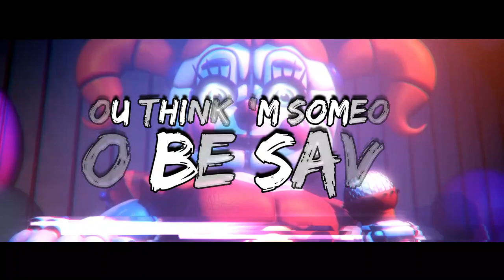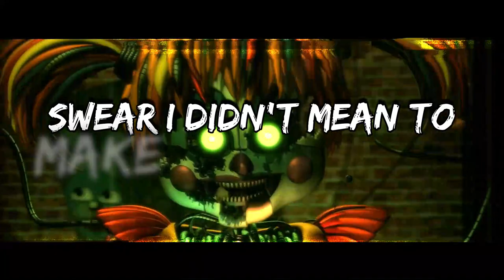[SFM/FNAF] Besomorph & Coopex - Redemption (ft. Riell) (Animated, Lyrics Music Video)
Este vídeo animado no es mio. Esto es un vídeo de alguien. y le puse efectos visuales, y letra a la vez.xd
La animación es de E. Breddy, era un vídeo collab. El link esta abajo.
Se que hace componer la historia de circus baby de fnaf sl
Y nada mas que decir, si te gusto o no te gusto la canción te dejo la canción los links en la descripción que se descarguen la música.

Letra de canción en español:

Dices que te pongo nervioso, una tragedia
Soy un hermoso desastre, un ajuste de cuentas
Te preguntas cómo llegué de esta manera (te preguntas cómo llegué de esta manera)
¿Crees que soy alguien a quien salvar, alguien a quien limpiar y domesticar?
Oh, algunas cosas nunca cambian, nunca cambian, oh

¿Crees que me vería bonita en tu brazo?
Una vez que cubras mis moretones y cicatrices de batalla
Pero siempre termina igual (pero siempre termina igual)
No puedo soportar las cosas que tuve que enfrentar
Te tengo llorando de rodillas de dolor

Te romperás la espalda para hacerme sentir de nuevo
Sofocarme para hacerme respirar de nuevo
Pierde la cabeza de la oración sin fin
Algunas cosas nunca cambian, nunca cambian, oh
La redención nunca llegó

Dejé de pedir perdón porque deberías saber
Solo los tontos pisan donde los ángeles temen ir
Pero sigues intentando acercarte demasiado
Me salvé convirtiéndome en piedra
Así que guarda tu juicio porque simplemente no lo sabes
Pero algunas cosas nunca cambian, nunca cambian, oh

Dicen que debería sentirme culpable y cambiar mis formas
Dejando cuerpos arrugados a mi paso
Juro que no quise hacerlos romper
Pero son tan delicados y tan mundanos
Y siguen llegando como una polilla a las llamas
Oh, algo nunca cambia, nunca cambia, mmm-mmh